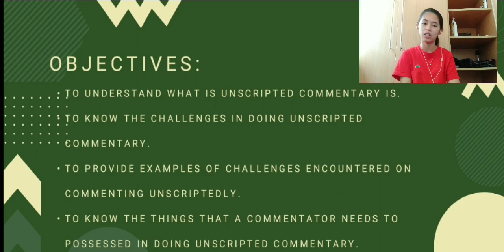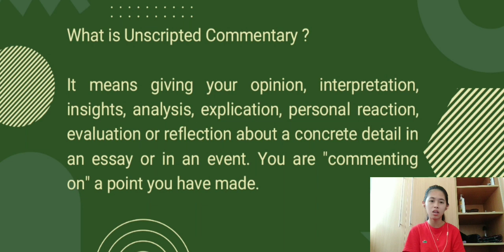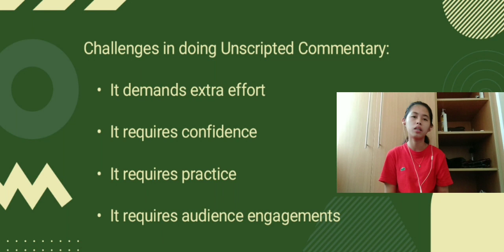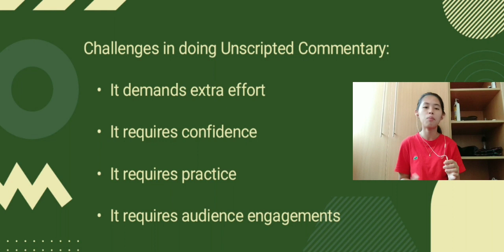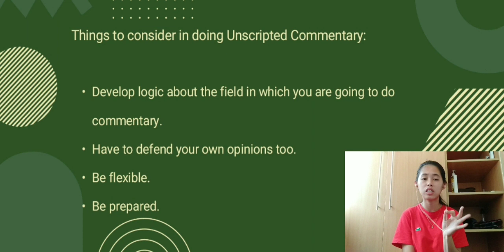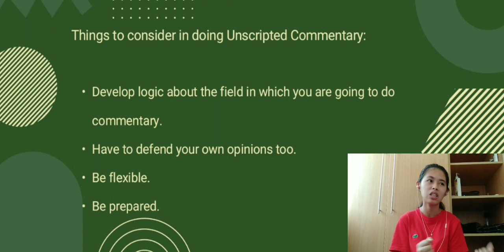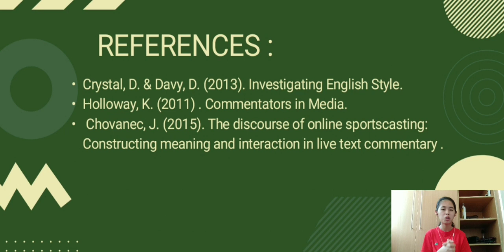BASAGAN. Language of Unscripted Commentary. Language of Non-Literary Text. Video Report